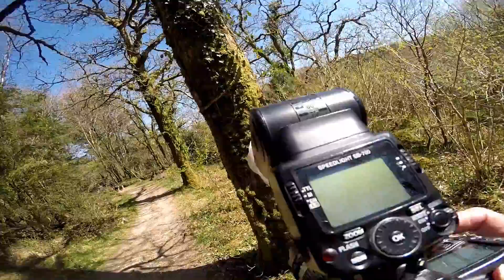Lake Lane Yelverton to Burrator Reservoir part 1 with Jamie 22nd April 2021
Special thanks to Jamie.
Yelverton is a large village on the south-western edge of Dartmoor, Devon, in England. When Yelverton railway station opened in the 19th century, the village became a popular residence for Plymouth commuters. The railway is now closed, but the Plym Valley Railway has reopened a section of it. Wikipedia Burrator Reservoir is a reservoir on the south side of Dartmoor in the English county of Devon. It is one of a number of reservoirs and dams that were built over the course of the 19th and 20th centuries
With Viral and Trending videos looking at Music, Art, Documentary, Pride, Travel, It' s a Life Magazine. Its about being Hu+Man International.